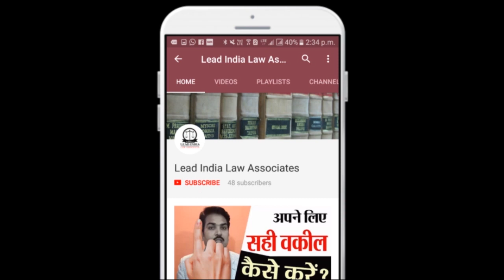How to file defamation मानहानी case in India?